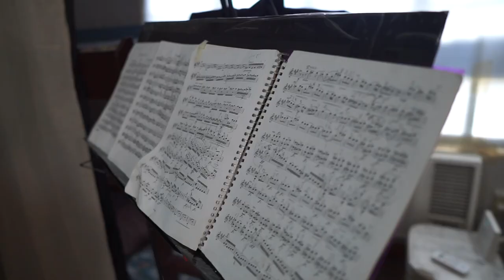Nicky's Violin Recital || Sony a5100 + Sigma 16mm F1.4 & GoPro Hero 8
Nicky Carumba's Violin Recital